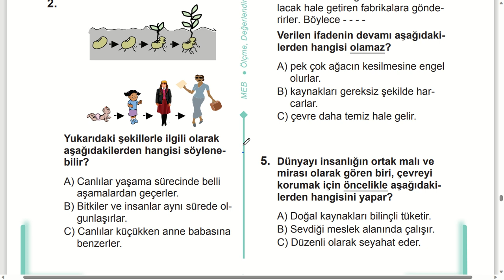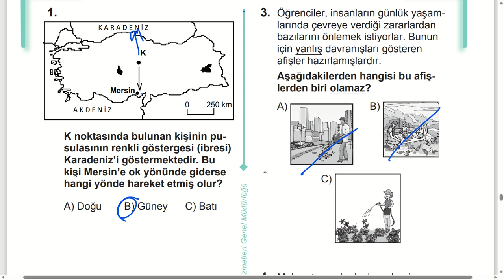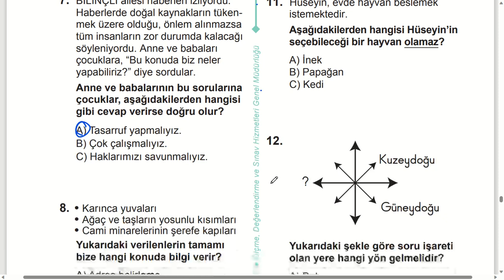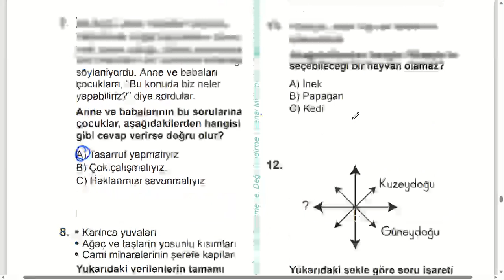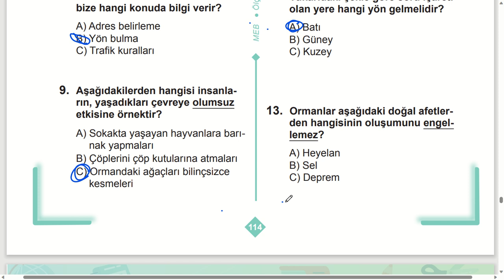3. sınıf çalışma soruları kitabı hayat bilgisi 6. ünite cevapları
3. sınıf çalışma soruları kitabı hayat bilgisi 6. ünite doğada hayat cevapları 3. sınıf çalışma soruları kitabı hayat bilgisi sayfa 113 114 cevapları